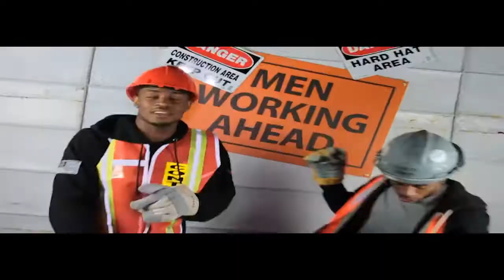ft ON SMASH - No Doubt (Prod By Kbeatz) Shot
SwiftOnDemand performs "No Doubt" With ON SM@SH